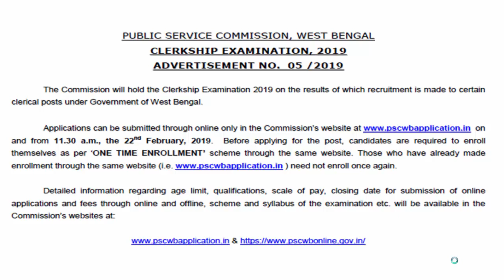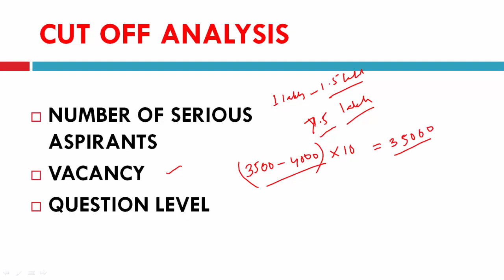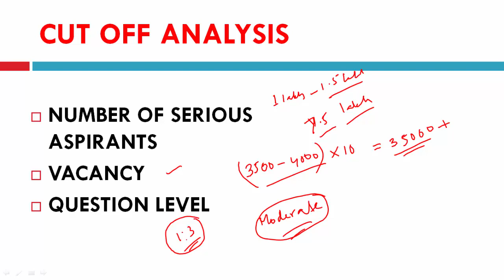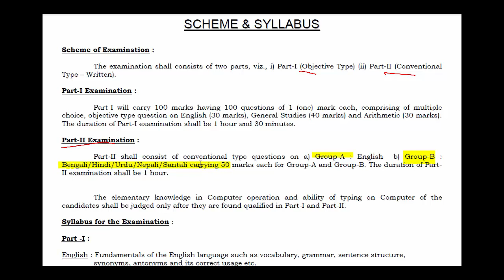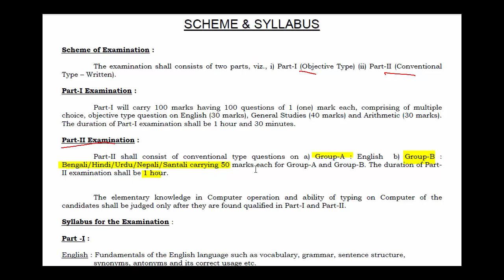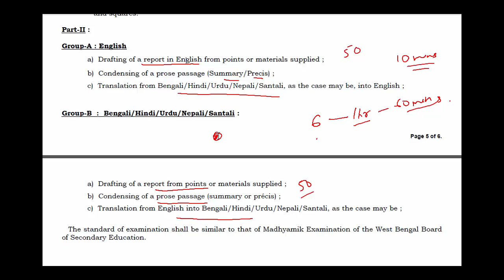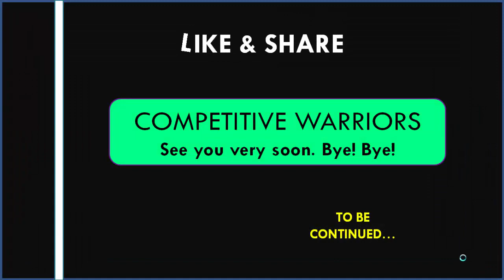PSC CLERKSHIP CUT OFF I SAFE SCORE I TIPS YOU MUST KNOW BEFORE MAIN EXAM I SYLLABUS I WHAT PSC WANTS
This video contains the detailed analysis of cut off logically of PSC CLERKSHIP examination and main exam scheme, syllabus detailed analysis, strategy and tips to carry good marks in main and to get the job. this includes important tips to get a handsome marks.

BENGALI VERSION. This is made in bengali audio for those who belong to bengali medium and find difficulties in english version.

psc clerkship cut off,psc clerkship result 2020,psc clerkship syllabus,psc clerkship main syllabus,wbpsc clerkship cut off,wbpsc clerkship main
wbpsc clerkship main exam syllabus,wbpsc clerkship main exam question paper,psc clerkship mains strategy,psc clerkship descriptive paper
psc clerkship descriptive,psc clerkship descriptive questions,competitive warriors,clerkship main exam syllabus,clerkship cut off,tips for descriptive writing